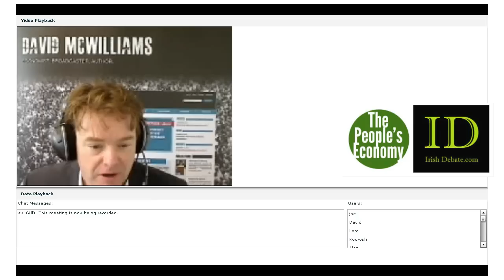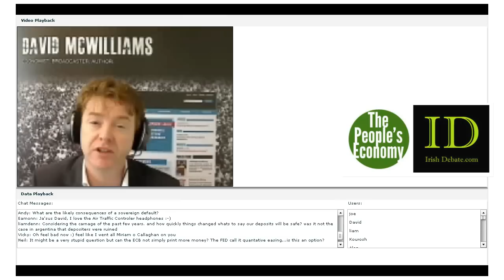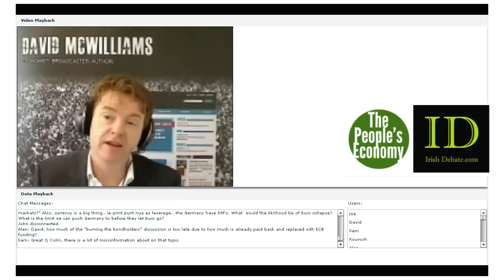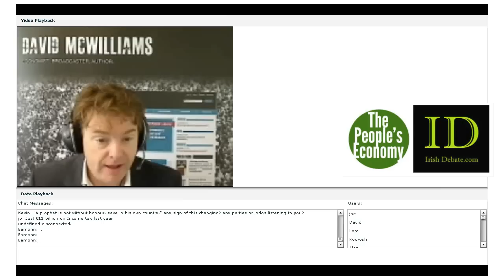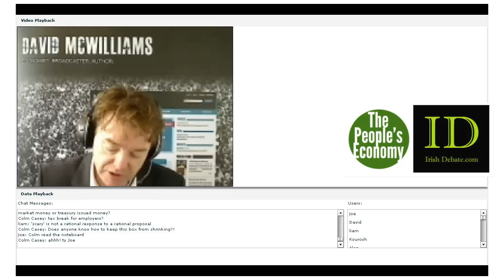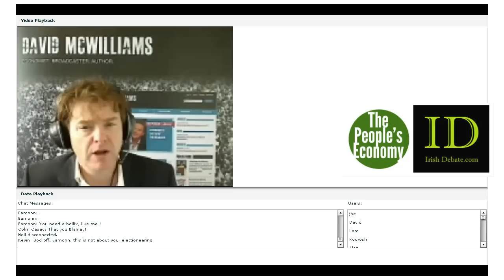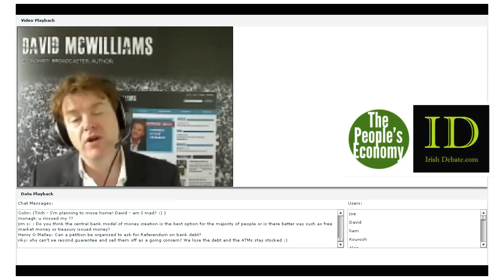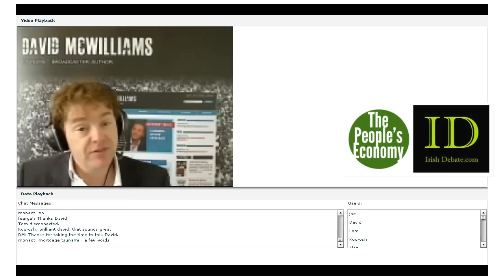Peoples Economy David McWilliams Day 5 Ireland's Deficit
David Mc Williams is an economist, broadcaster, bestselling author and columnist with Sunday Business Post and the Irish Independent. He writes online at DavidMcWilliams.ie